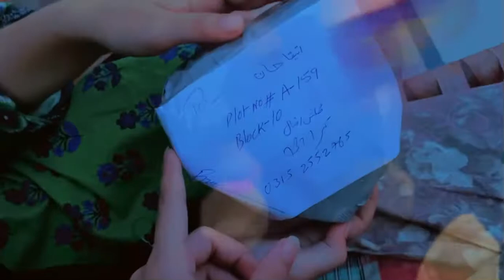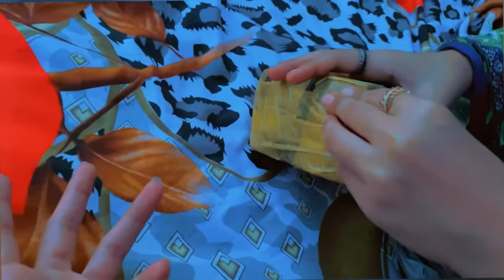Daily vlogs Bnana Q Mushkil Lagta | Online orders | Plants in Summer | Baby